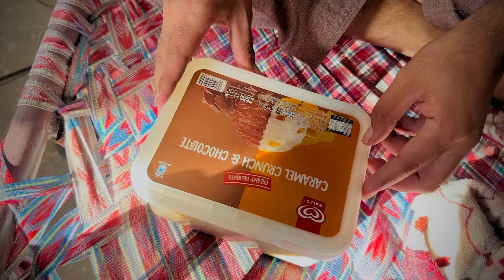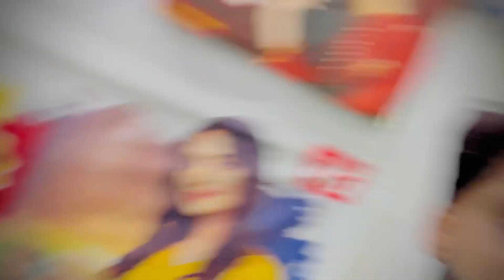Bryani Lovers Comment Kren